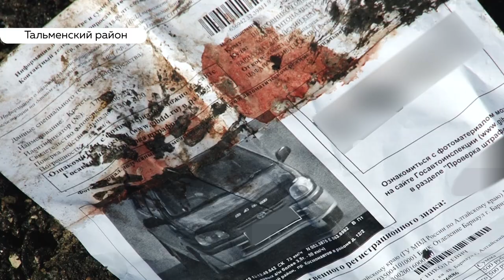Страшная авария под Тальменкой: двое погибших, водитель фуры чудом остался жив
Среди участников страшной аварии на трассе «Барнаул-Новосибирск» были жители Алтайского края. Они оба погибли на месте. Напомним, трагедия произошла накануне. На дороге столкнулись фура и легковой автомобиль. После удара грузовик отлетел в придорожное кафе. Здание загорелось.